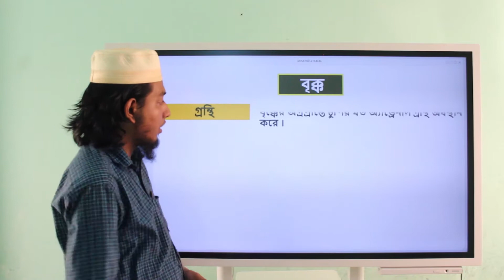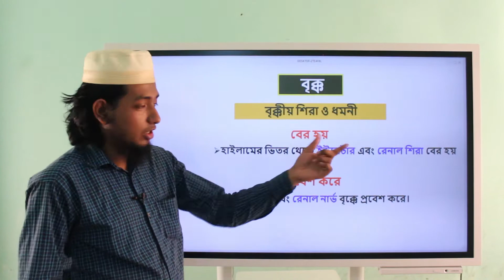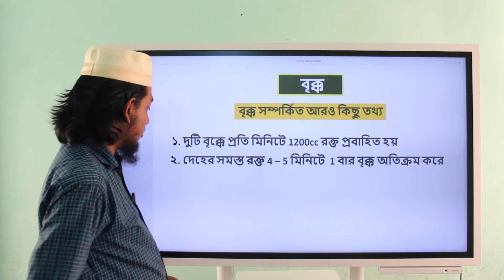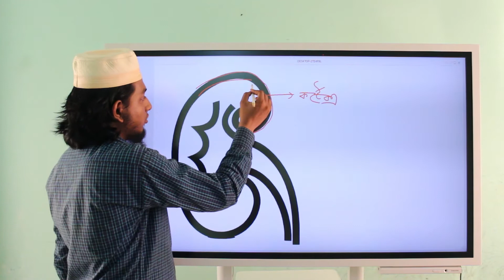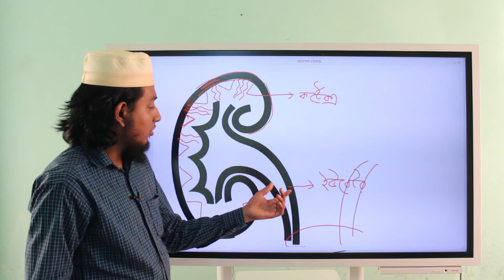05.Excertion part : 5 || রেচন পর্ব :৫ ||প্রধান রেচন অঙ্গ বৃক্ক( kidney) || SSC Biology Chapter 8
রেচন পর্ব :৫ ||প্রধান রেচন অঙ্গ বৃক্ক( kidney) পর্ব : 2